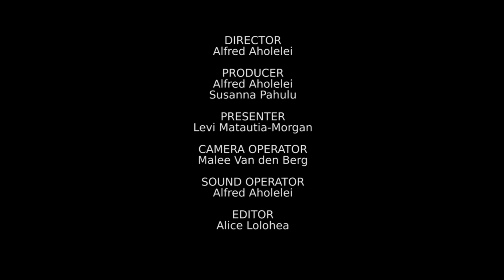Fala Talks: Fiji EP8 (part1)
It's a special two part episode of FALA TALKS this week, we interview Pacific Island music pioneer FIJI! Check out the story behind the man